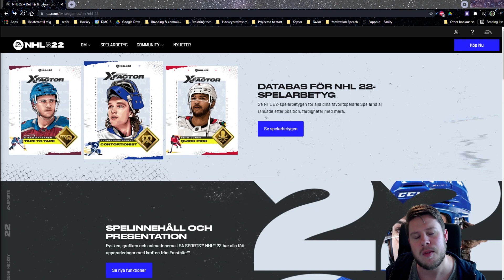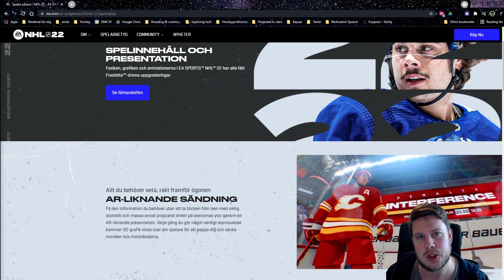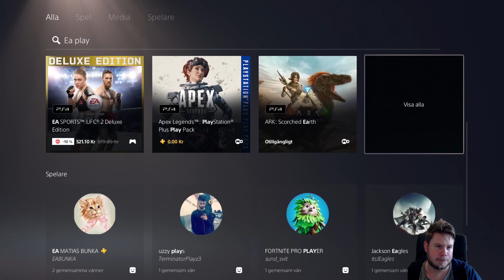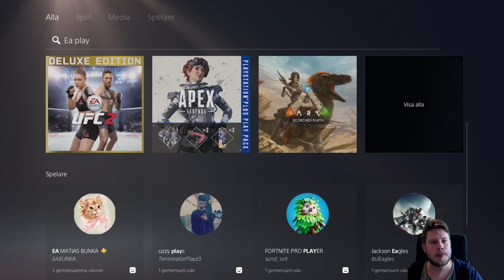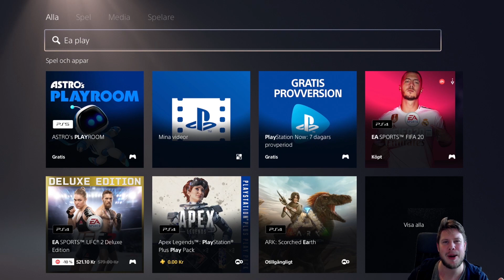BREAKDOWN INFÖR NHL 22 | ALLT DU BEHÖVER VETA INNAN DU SPELAR NHL 22 Svenska